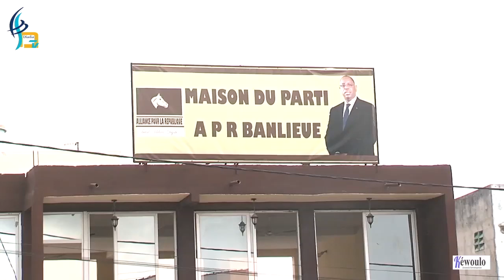"Ne déchirez pas les affiches de nos adversaires, évitez de provoquer", Abdou Karim Sall